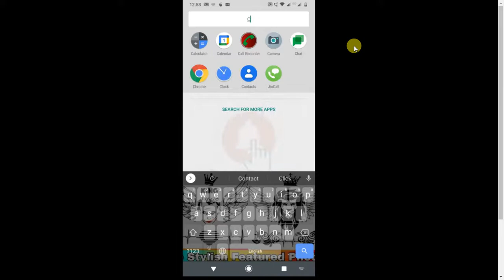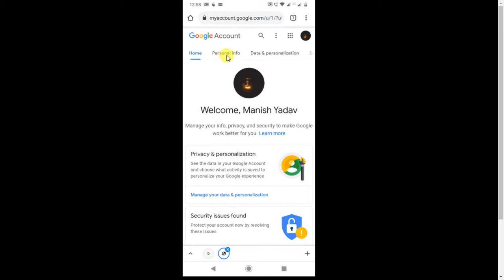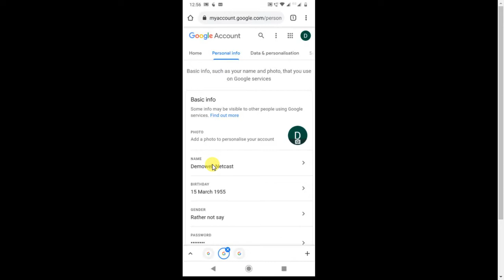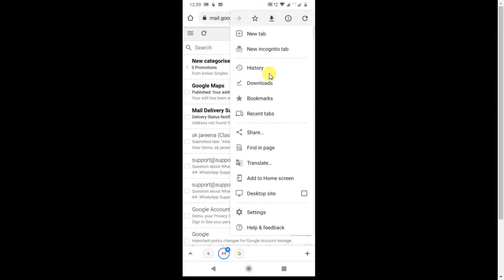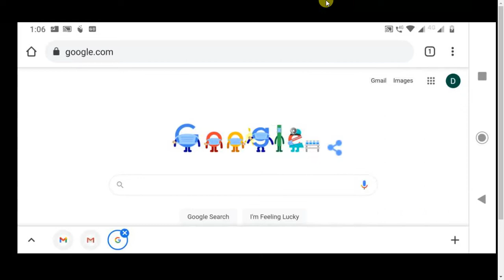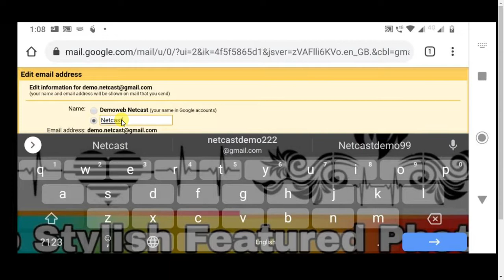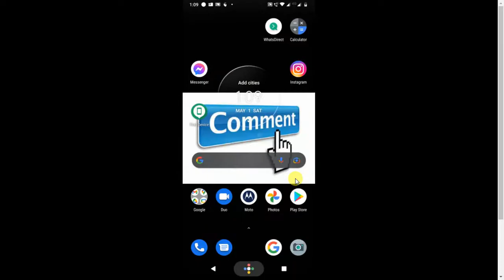How To Change Gmail Id Name Change Your Google Account Name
Best Youtube Equipment/Gadgets I Had used & recommend to Others Youtubers :
1.Head Phone With Mic
1.Smart Wireless Head Phone
1.My SMARTWATCH
1.My Smart Mobile Stand
2.Noise Free Boya Mic
3.Smart Android Mobile
4.Smart Mobile Gimble
5.Smart Wireless Mic
6.My Smart DSLR
7.My Smart Vlogging Camera
8.Duel Mic for Interview
9.Smart Windows Laptop For Editing
10.My Smart My Macbook pro
11.My Smart iMac
12.My UltraWide Monitor Screen
13.Smart Tripod Stand
14.Smart DSRL HANDLE GIMBAL
15.SMART LIGHTING SETUP
16.My Smart DRONE
17.SMART LENS 50MM PRIME
18.SMART Lense 70-200mm ZOOM
19.SMART 24-105MM INDOOR
20.SMART Gopro